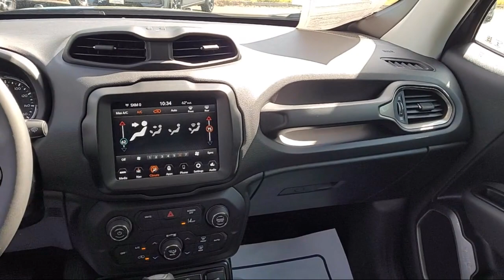2022 Jeep Renegade Latitude Sport Utility Auburn Grass Valley Rocklin Roseville Sacramento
2022 Jeep Renegade Latitude Sport Utility Stock Number: 28D04613 Vin:ZACNJDB18NPN78216.

Auburn Honda is proudly serving Grass Valley, Rocklin, Roseville, Sacramento, and Auburn.
Give us a call at or visit our for more information about this or any of our other vehicles.

Auburn Honda
1801 Grass Valley Hwy